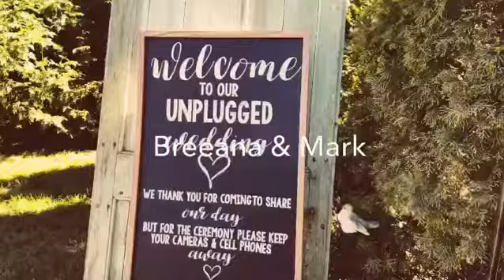Breeana & Mark Same Day Edit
Filmed at the Abbie Estate, this is a Same Day Edit for Breeana & Mark. Filmed on iPhone and Mavic Pro drone.